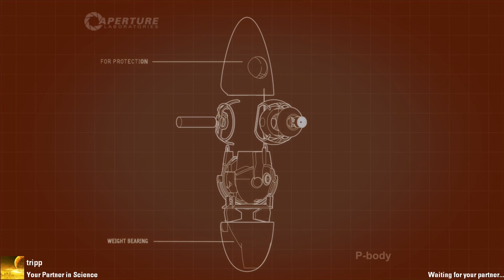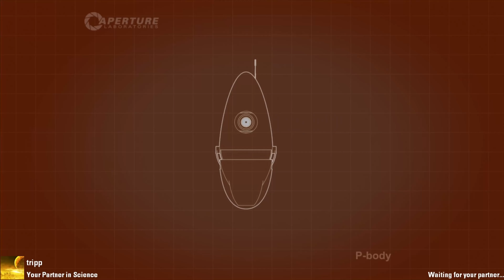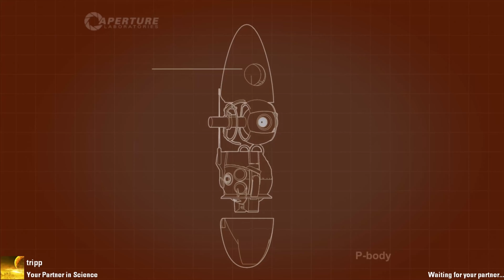Portal 2 Community Maps are Chaos